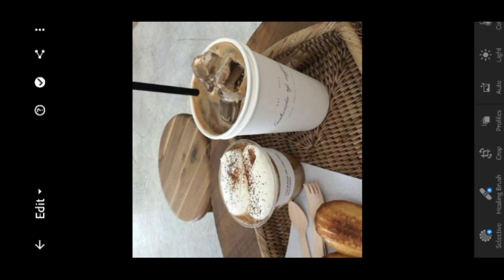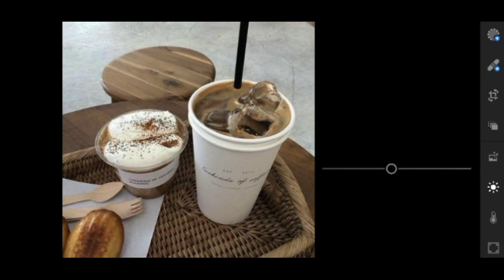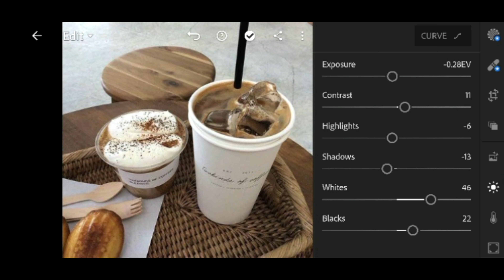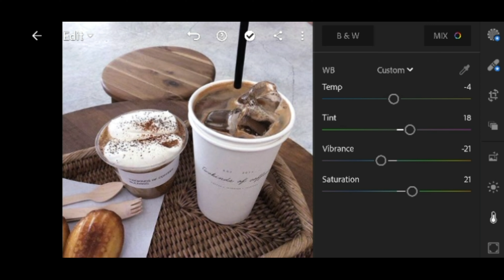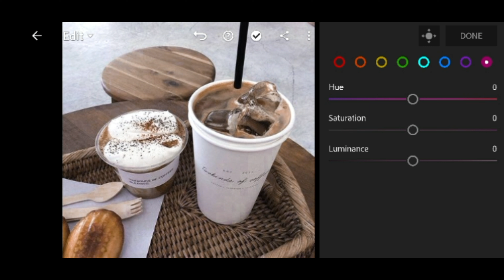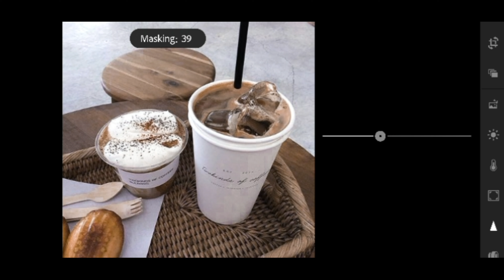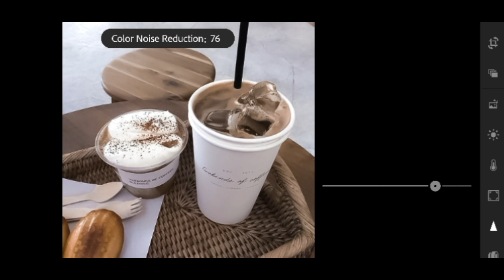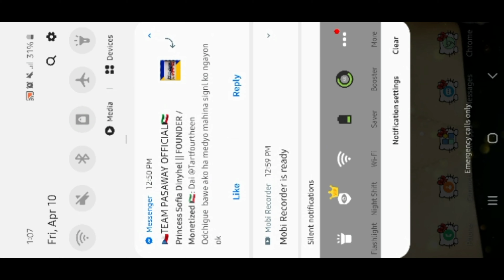Iced Coffee Preset- Lightroom Mobile Presets Free Dng | Lightroom tutorial 2020 | Brown tone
If you have comments, suggestions, queries etc. please let me know by leaving a comment on the comment section.

This preset is available in dng format, you can get this for free by following the instructions below 👇

      ▪️the password will appear as a Card ( it places in the upper right corner of the video )
      ▪️ The Password is a 5 digit number, it will appear separately.

♦️ It will pop up like this

[1] Password: 12*** (1st card)
[2] Password: **345 (2nd card)

Soo, the Password is 1234 ✔ (this is example only)

📍Note:

Presets may vary from picture to picture, just be sure to make some adjustments if needed 😉